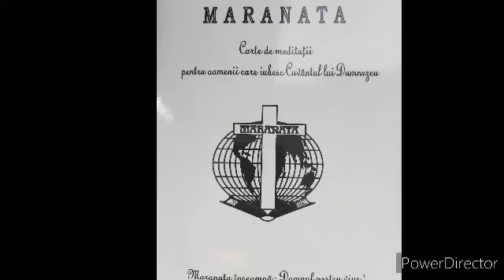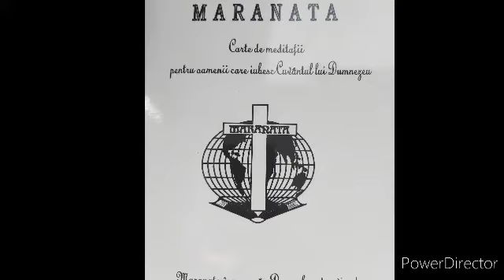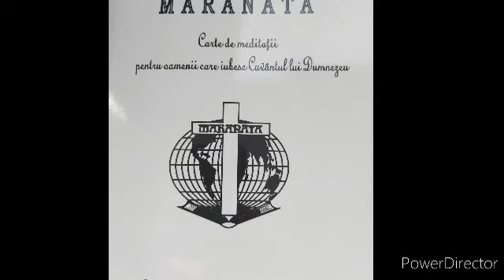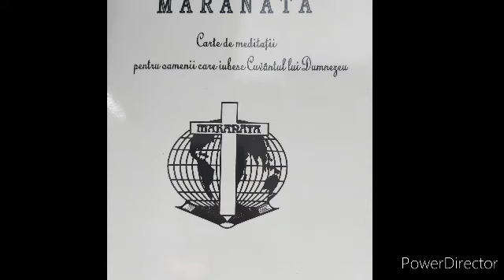Ce semn ne arăți? 29 aprilie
Ce semn ne arăți?
29 aprilie Meditații creștine